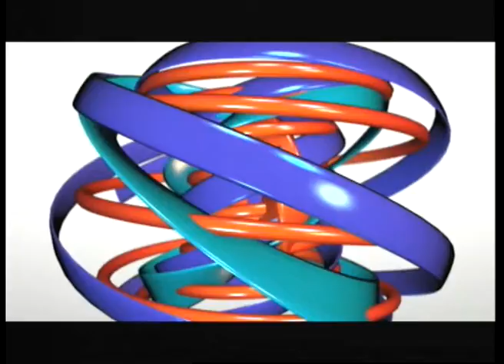Время Аркадия Ромма. Александр Отдельнов (27 03 17)Бизнес и кулак